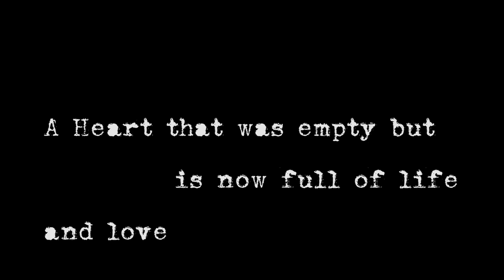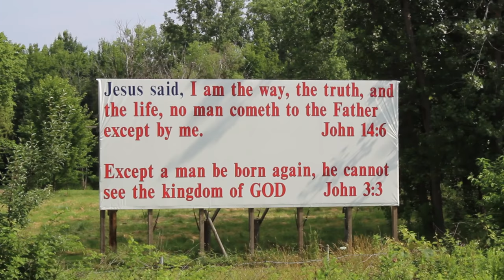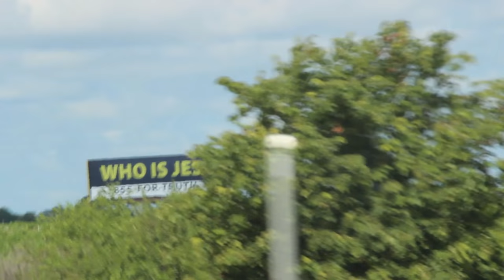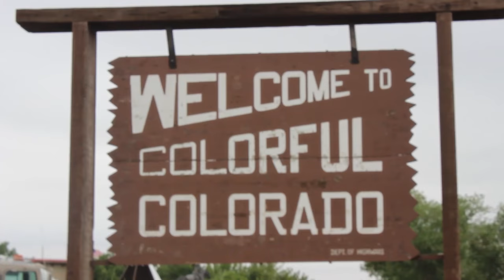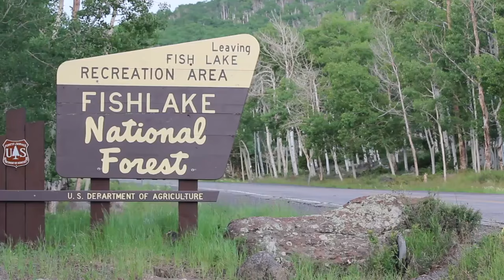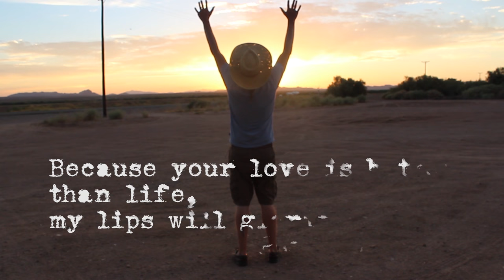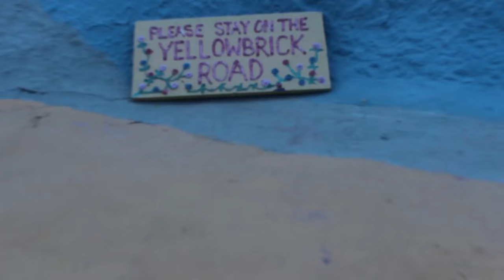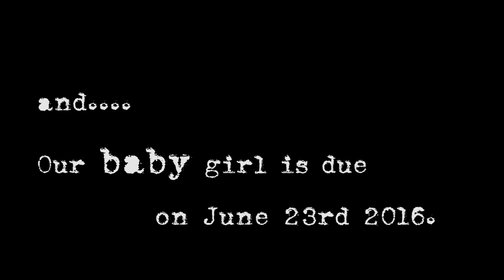Bound For Glory *FULL LENGTH FILM*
On November 16th 2011 I had an experience with God that drastically changed life life forever. It wasn't a near death experience and I certainly didn't visit heaven. I quite simply asked God for help and he helped me. Ever since that day I have been on an amazingly beautiful journey with Christ that I could never truly describe. I have watched God transform me into the man that I always knew I could be. I have watched so many addictions slowly fall away and be replaced with hope and love. My new hope is that ever single person on this planet experience the life changing love that is currently seeking you out. God is head over heals in love with you. I hope you enjoy my first film. A special thanks to David Whiting and Kaleb Burpee for providing all original and heart felt music. Please leave comments or look me up on FB if you are inspired by my story.